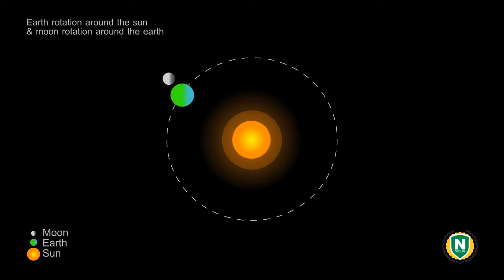Moon Rotation Around Earth Animation | Earth Rotation Around Sun For Kids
Moon Rotation Around Earth Animation is very important topic in science.  Children love to view the orbital activity of these planets. We tried our best to make a sun moon earth rotation animation on Adobe After Effects.

When I was a child I asked my teacher to show us Earth Rotation Around Sun For Kids but unfortunately at those days we didn't have animated software to see these things. But today in 20th century we have this and we made it for you people so that you can show it your kids.

Many Muslim scientist already written in their books about the history of Earth rotation around the sun in Islam.
If you like this video and have any feedback please let us know and also tell us more topics for animations that you want us to make.